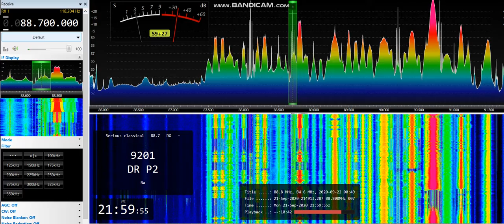[tropo] 88,7 - DR P2, Ølgod/ Baunshøj, Denmark, 1027 km, RDS, IS, 21st September, 2020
Equipment: Airspy Mini + Yagi 9 el. H pol., direction 255°, direction to transmitter 269°
21st September, 2020 at 21:59 UTC

IS at 0:34

RDS ID
RDS PI: 9201
RDS PS: DR_P2___ (at 0:06)